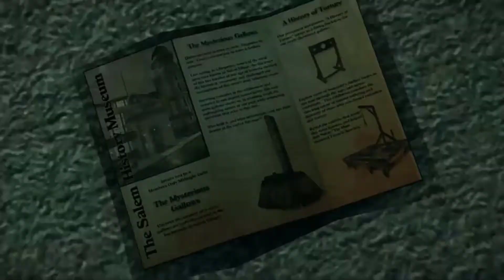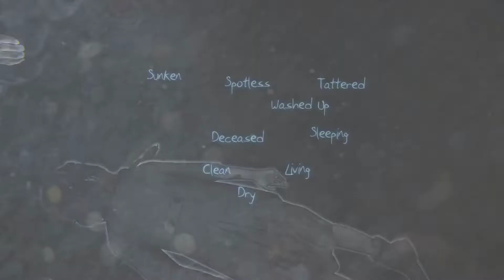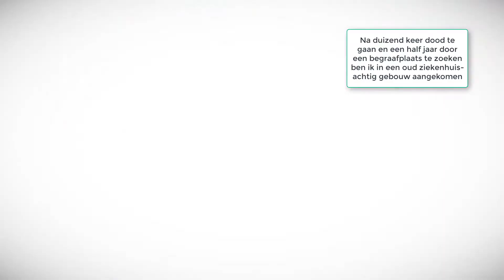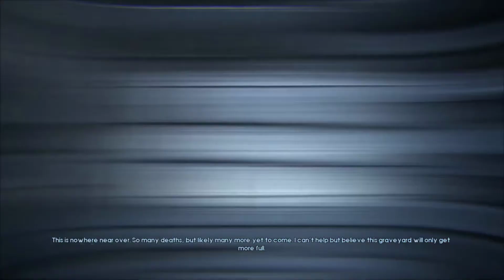Murdered: Soul Suspect #9- Swagster Baxter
MLG Baxter is een lul. We breken lekker in in zijn kantoor.

Tijd voor een typische Enrique game. Murdered: Soul Suspect is een spel over een detective, Ronan, die dood is geschoten door een persoon die alleen bekend staat als “The Bell Killer”. Je verlaat zijn lichaam als een ziel. Een ziel kan niet door naar de hemel voordat hij zich neer kan leggen bij zijn dood. Aan Ronan dus de taak om zijn moordenaar te vinden en hem het zwijgen op te leggen. Alleen dan kan hij naar de hemel, waar zijn vrouw hem op zal wachten.